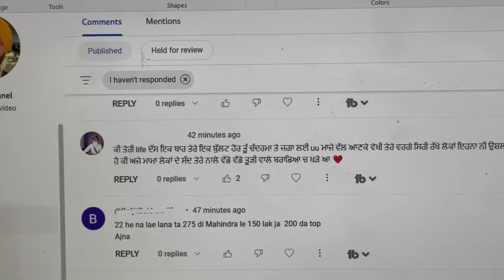ਛੇ ਮਹੀਨੇ ਦੀ ਮਿਹਨਤ Combine CHAL DI ਵੀਡੀਓ ਦੇਖਦੇ ਨੀ ਗਲਤ ਕੁਮੈਂਟ ਕਰ ਦਿੰਦੇ